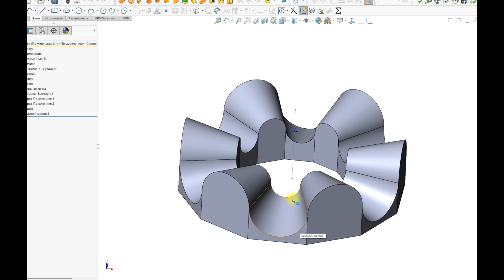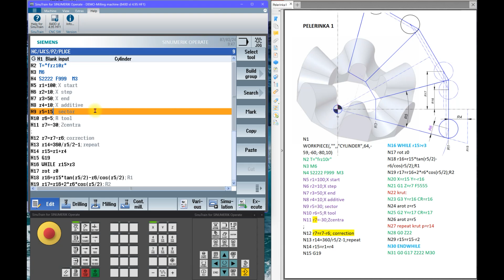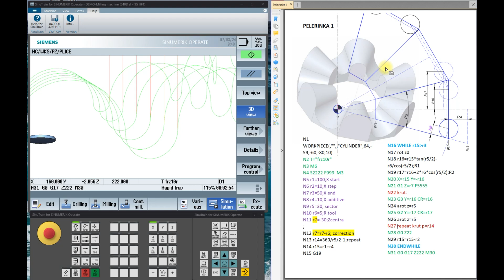094 Sinumerik Macro. Pelerinka1. CNC practicum. Part1.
Фрезеровка волнистой поверхности. Параметрическое программирование.  На НН и Фануке так не получилось.